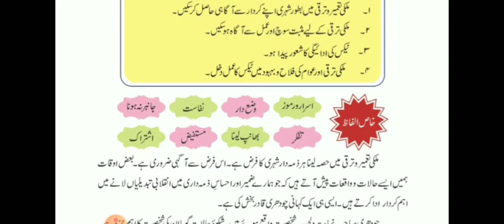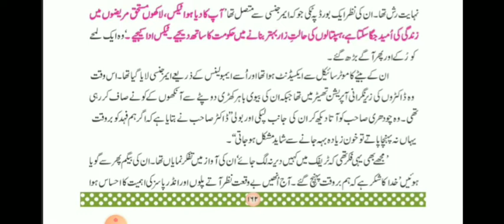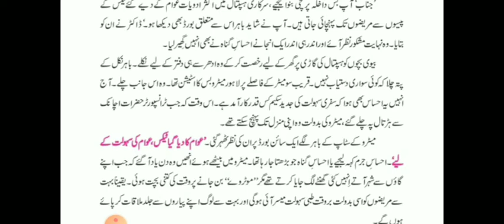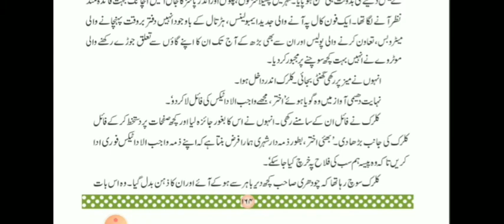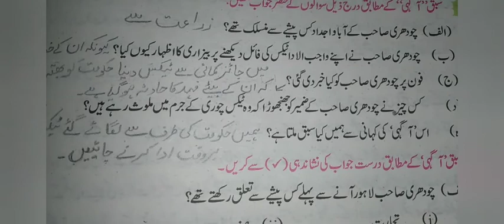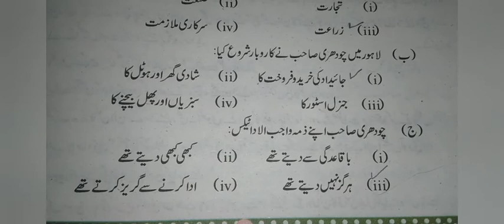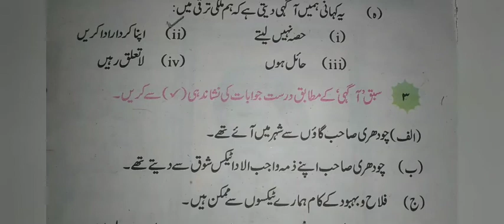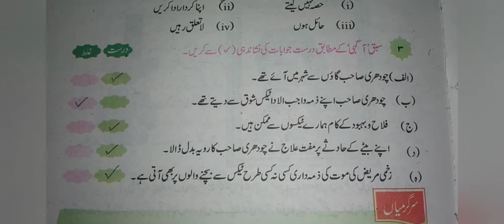class 8th|Lesson No.26|Topic Aagahi|Reading+Solved exercise|Punjab Text Book Board Lahore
Class 8th
Subject Urdu
Lesson No.26
Topic Aagahi
Lesson reading + solved exercise